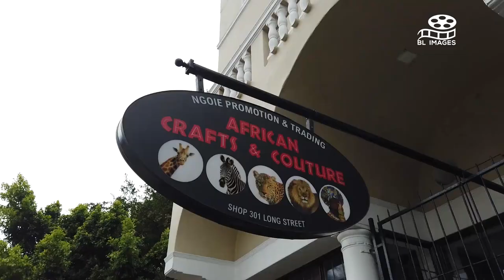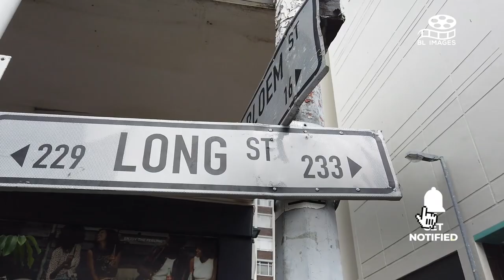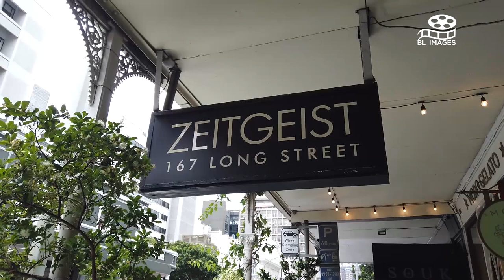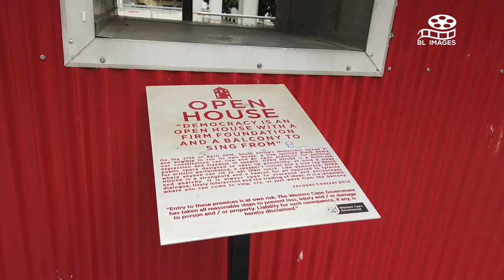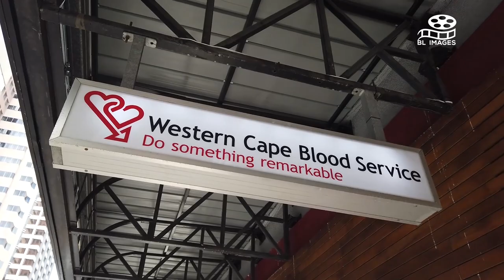Cape Town's Long Street: Discover The Marvels Of South Africa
Unveiling the Marvels of Long Street in Cape Town, South Africa!

Join us on an extraordinary journey as we delve into the vibrant allure of Long Street, one of Cape Town's top tourist destinations. Indulge in delectable cuisine, experience the lively pub scene, and marvel at the captivating architecture that adorns this iconic street.

If you find yourself in Cape Town, don't miss the opportunity to explore the wonders of Long Street. Prepare to be amazed by the abundance of incredible sights and activities that await you!